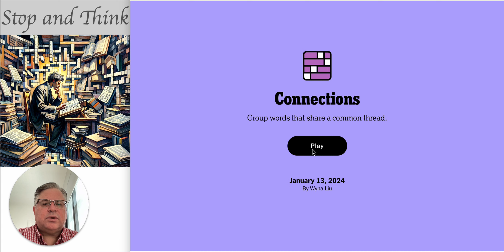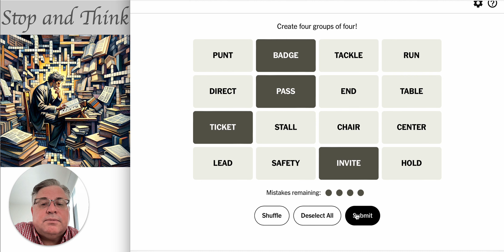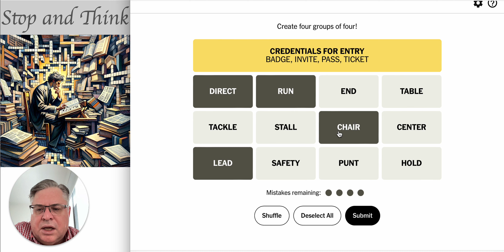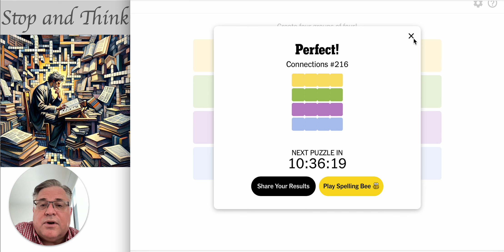Are you ready for some football? NYT Connections 13 Jan 2024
You can play this game in The New York Times Games app.